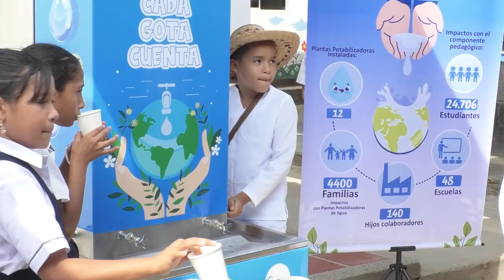INAUGURAN PLANTA DE TRATAMIENTO DE AGUA POTABLE EN UN COLEGIO DE ATANQUEZ